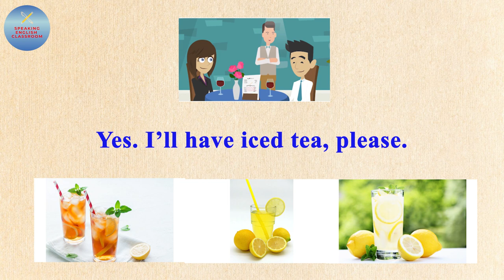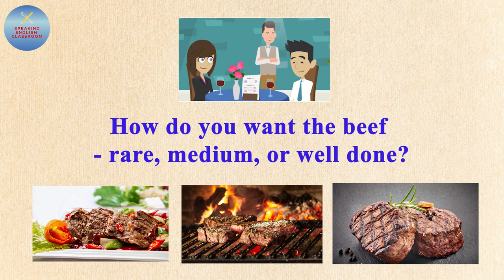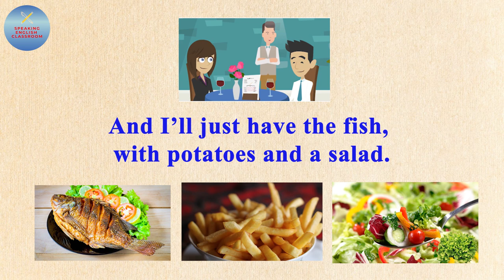Speaking Naturally | Ordering a Meal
Hi! I'm Lin - Study with me!